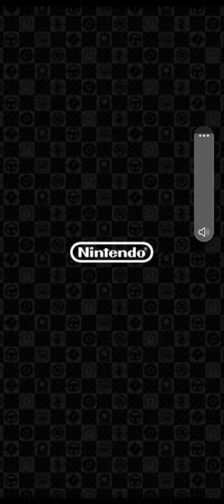The Sundae Tour | Mario Kart Tour Golden Pipe